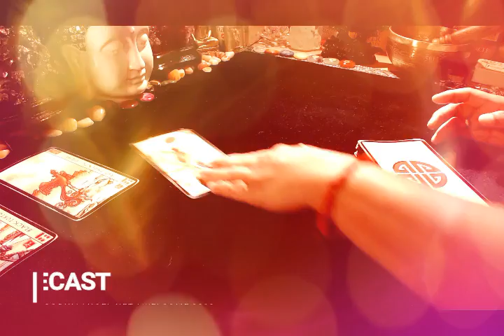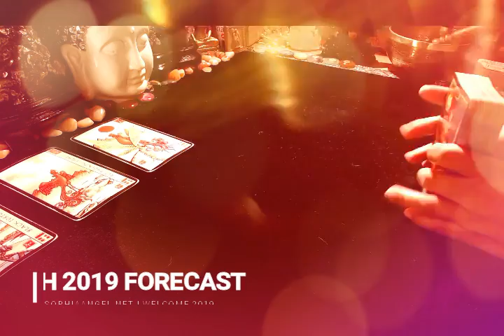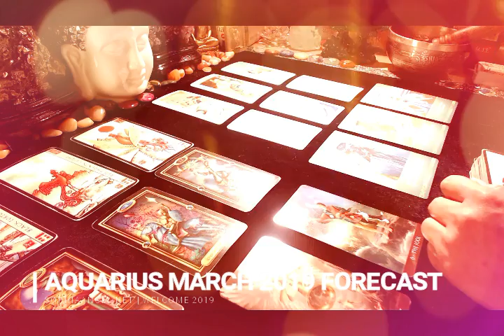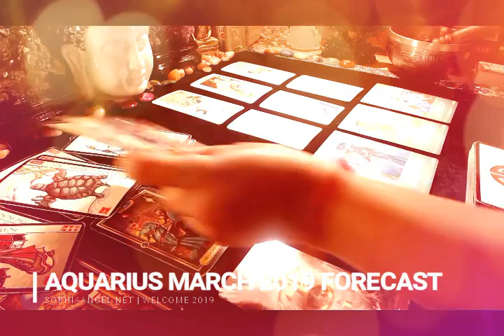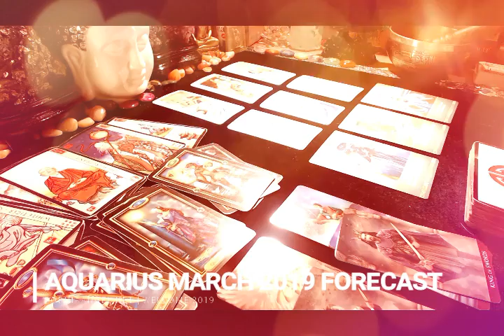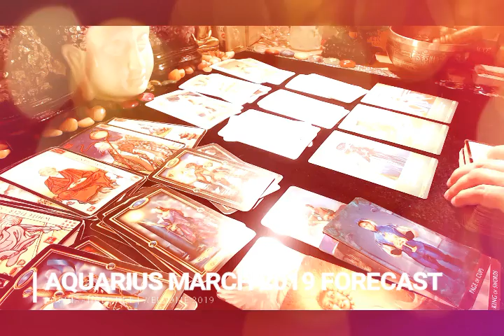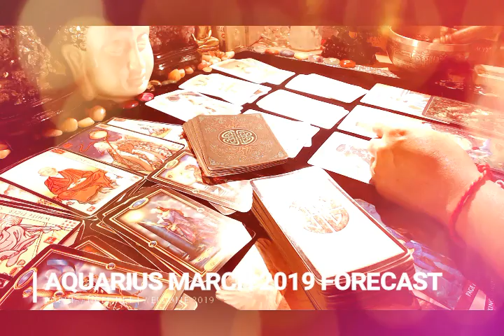AQUARIUS MARCH 2019 FORECAST DIVINE PROTECTION